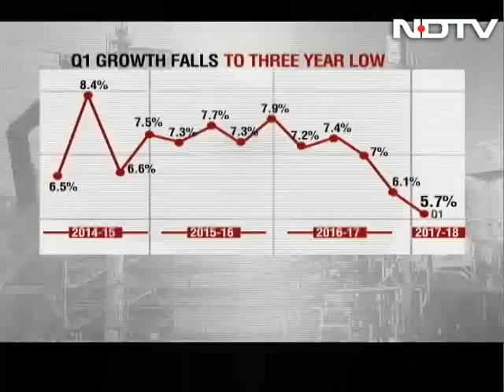Amid Slowdown Alert, Arun Jaitley Promises To Do What Is 'Necessary'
India is considering "necessary" steps to lift economic growth that slipped to a three-year low in the first quarter of this financial year, Finance Minister Arun Jaitley said on Wednesday. Sources have told NDTV a massive effort to recapitalise state-run banks to boost capacity to lend to businesses, particularly small and medium enterprises, is likely to be the centrepiece of the revival plan being drawn up at the finance ministry.